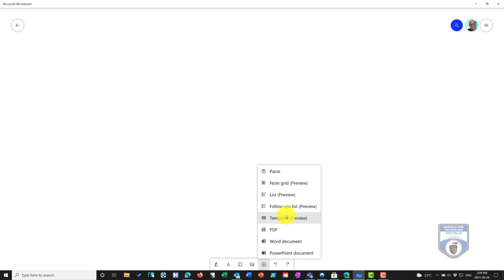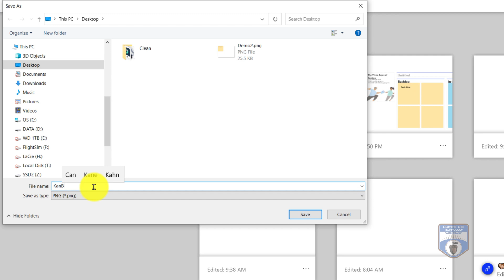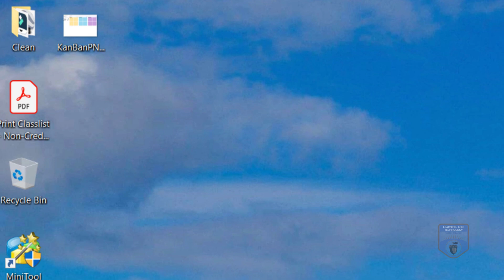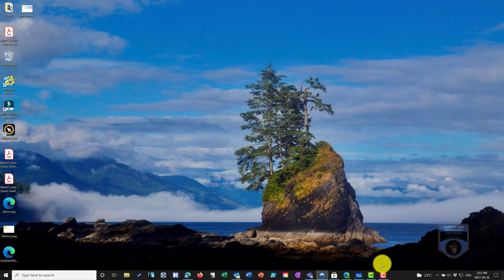How to Export a Microsoft Whiteboard as a High Quality Image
If you are working with Microsoft Whiteboard, there will be times when you want to share the Whiteboard as an image - on a webpage, in a OneNote Notebook, or to a Printer for large-format printing.
The default export of PNG will not scale well and become distorted as you scale it - the solution: to export as an SVG file - but it's not obvious how to do that. I'll show you how.

Did you know I'm also teaching on SkillShare? Here is a link to check out SkillShare - my course is on the Foundations of Microsoft Whiteboard and Beyond

- I now have an Amazon Page where I post links to products, books, and resources that I think might interest my viewers (if you do buy anything it does help support the channel).